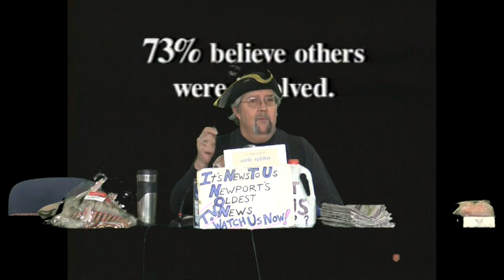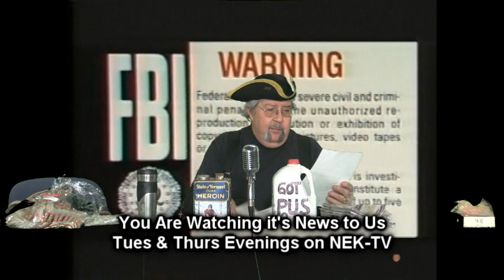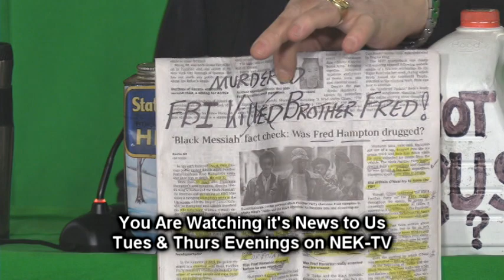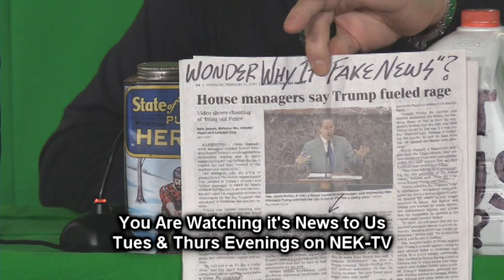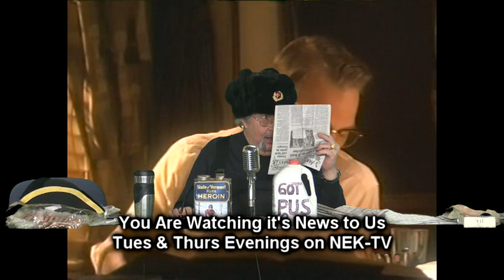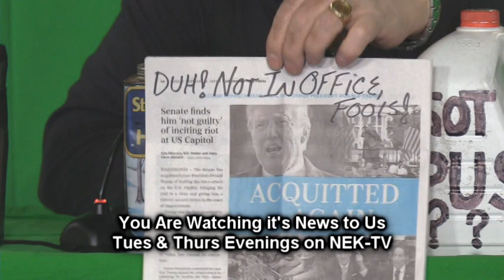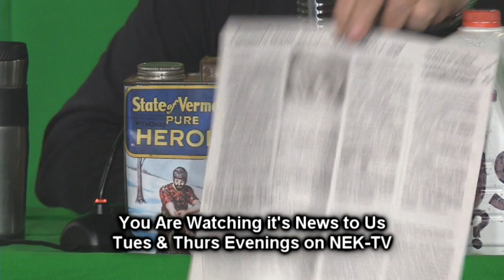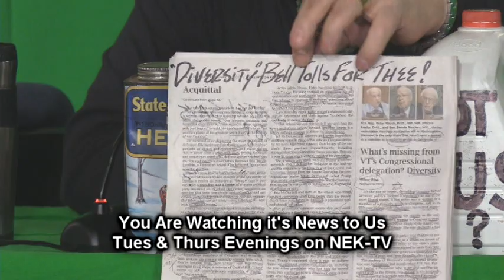It's News to Us 2 17 2021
Steve Merrill reports his take on the news regarding political, social and economic issues of the day.